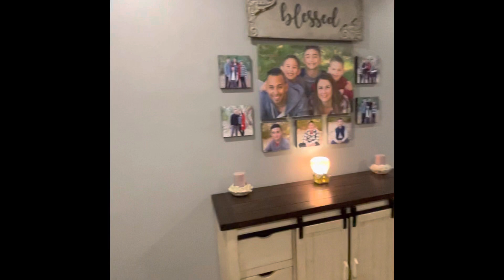2935 Tremont Avenue